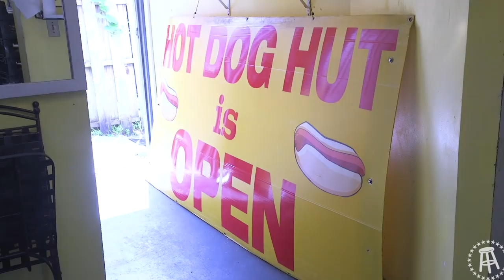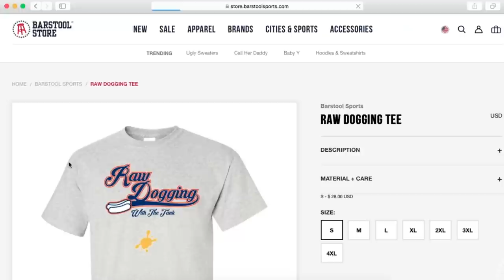Raw Dogging Hot Dog Hut Jacksonville Beach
Hot Dog Hut in Jacksonville Beach, Florida

Raw Dogging on the Road

Video shot by T.J. Hitchings